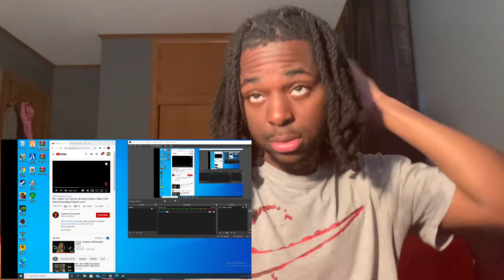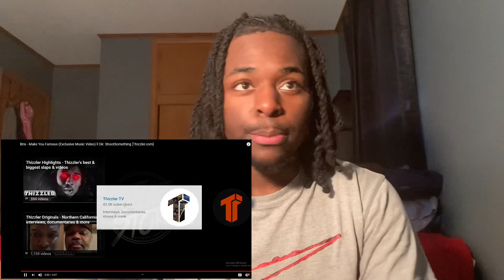Bris - Make You Famous ( Official Music Video) Reaction!!!